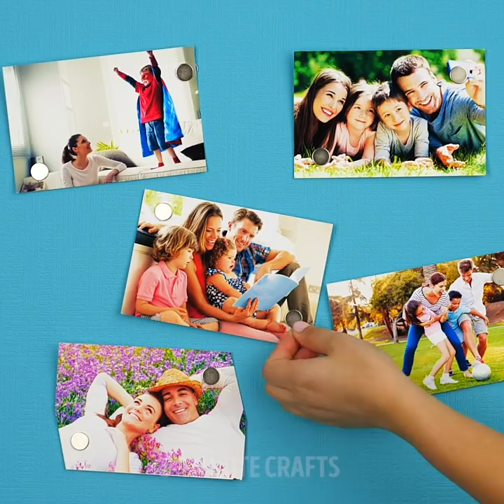Cool DECORATING IDEAS For Your Room || 5-Minute Decor Hacks to Make Your Home Cozier!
BEDROOM DECOR IDEAS
Today we prepared cool organizing and decorating ideas for your cozy bedroom and easy ways to fold stuff you wish you knew before.

TIMESTAMPS:
00:12 Cool bedroom organizing ideas
01:47 How to fold bed linen
03:15 Handmade curtains
05:04 How to fold jeans quickly
06:44 How to keep your stuff in order
08:19 Genius packing tips
09:40 Bedroom decorating ideas